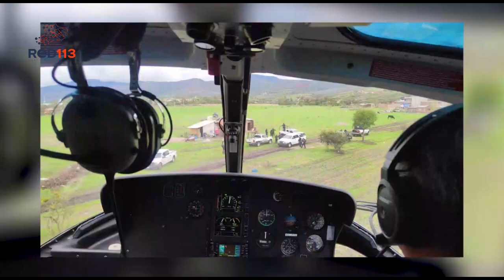Delincuentes matan a hombre en Indaparapeo y se registra movilización policial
+ Los homicidas lograron escapar y abandonaron un vehículo.
+ En un principio las autoridades policiales habían recibido reporte de enfrentamiento, pero no ocurrió tal situación, aclararon fuentes allegadas a la Fiscalía.

Indaparapeo, Mich.- 12 de julio de 2024.- Sujetos armados asesinaron a un hombre que momentos antes habían privado de la libertad en el municipio de Indaparapeo; el crimen se registró cuando los delincuentes fueron detectados por los policías locales, de quienes lograron escapar, informaron fuentes allegadas al tema.

El hecho de violencia se registró la tarde de este jueves. Al respeto, se supo que al menos cinco individuos irrumpieron en un domicilio y a la fuerza se llevaron al morador.

Tras enterarse de la situación, unos patrulleros interceptaron a los sospechosos en la colonia Miguel Hidalgo, pero los agresores optaron por matar a la víctima, consecutivamente escaparon de los uniformados y después abandonaron una camioneta.

De inmediato, los oficiales solicitaron refuerzos, posteriormente se efectuó un operativo interinstitucional en la zona por aire y tierra, a efecto de localizar a los homicidas.

El área donde quedó sin vida el ahora ofendido fue acordonada y la Unidad de Servicios Periciales y Escena del Crimen (USPEC), dependiente de la Fiscalía General del Estado (FGE), realizó las primeras investigaciones y trasladó el cadáver a la morgue para la práctica de la necropsia de rigor.

Asimismo, los agentes aseguraron el vehículo aparentemente utilizado por los criminales. En un principio, las autoridades policiales habían recibido reporte de enfrentamiento, pero no ocurrió tal situación, aclararon fuentes cercanas a la Fiscalía.